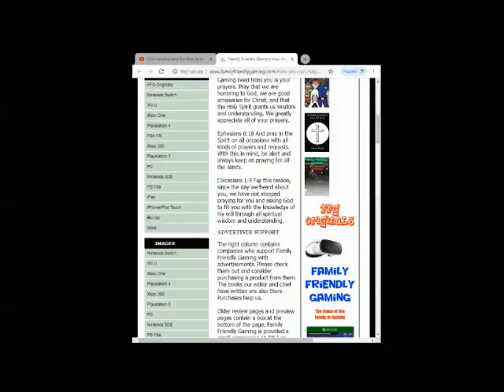Lego Marvel Super Heroes Universe in Peril 3DS Episode 18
Family Friendly Gaming is pleased to share this game play video for Lego Marvel Super Heroes Universe in Peril 3DS.